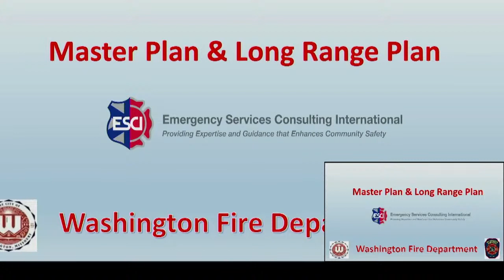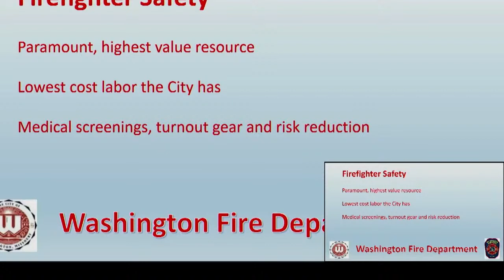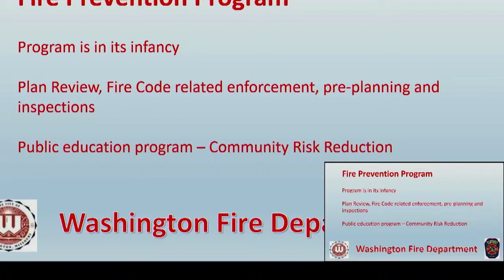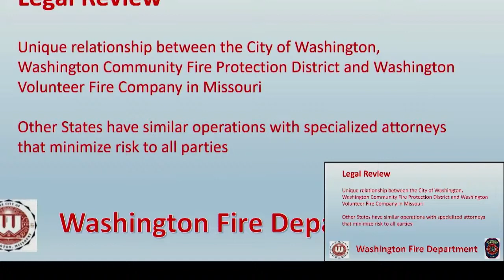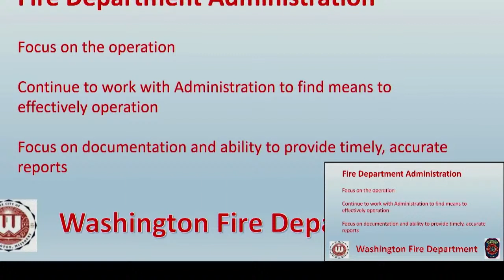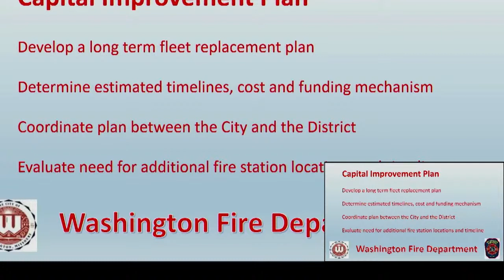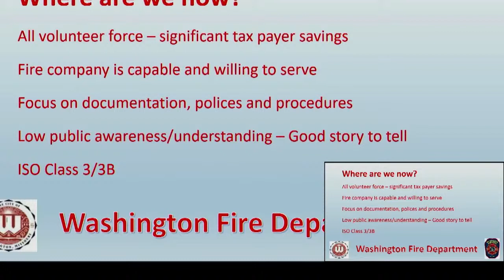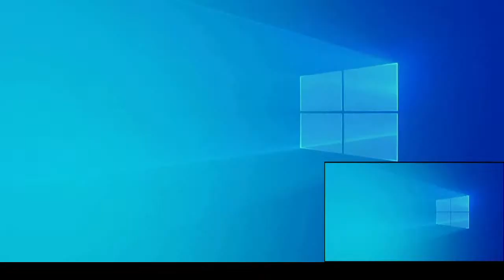City of Washington Council Workshop & Council Meeting 06/05/23